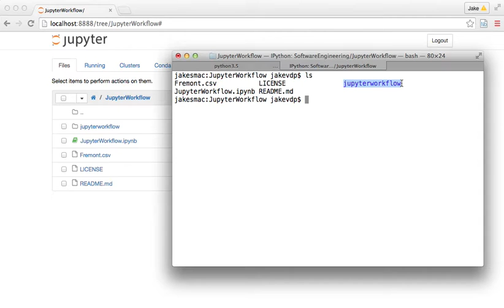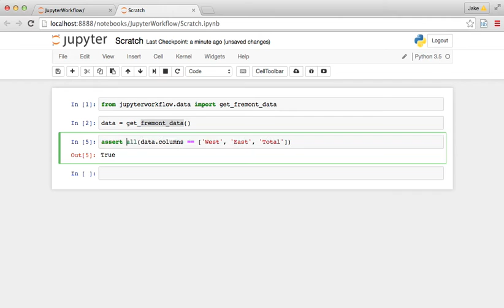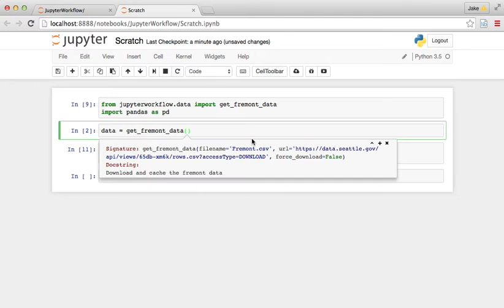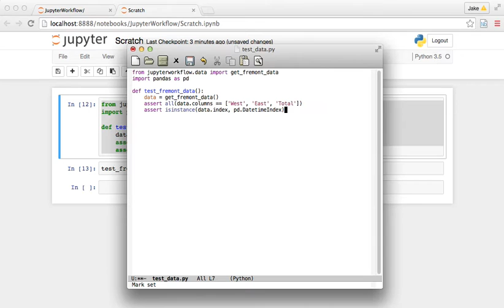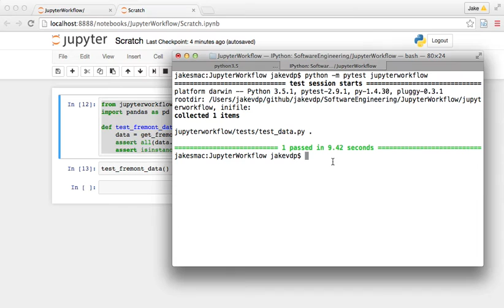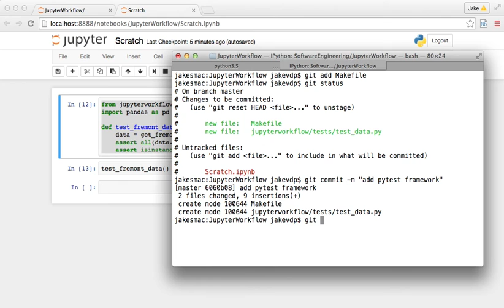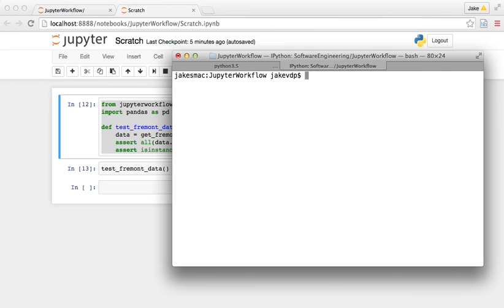Reproducible Data Analysis in Jupyter, Part 6/10: Unit Testing with PyTest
Jupyter notebooks provide a useful environment for interactive exploration of data. A common question I get, though, is how you can progress from this nonlinear, interactive, trial-and-error style of exploration to a more linear and reproducible analysis based on organized, packaged, and tested code. This series of videos presents a case study in how I personally approach reproducible data analysis within the Jupyter notebook. For more information and resources relating to these videos,

In this sixth video, we write unit tests using the pytest package to ensure that our Python code is operating correctly.